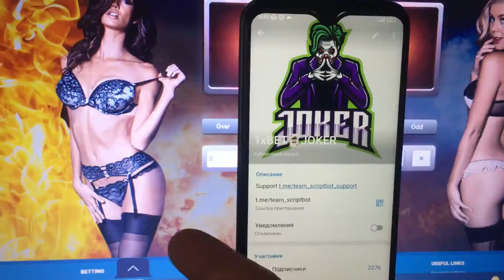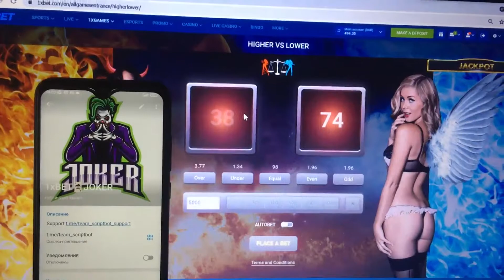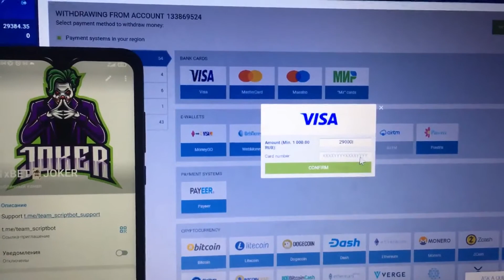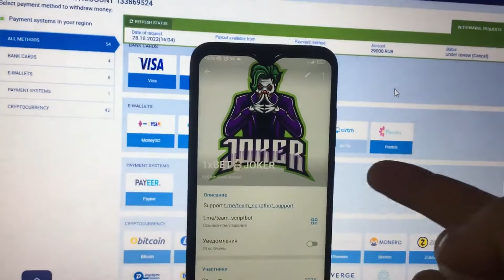1xbet || Highger vs lower game Script 100% Working